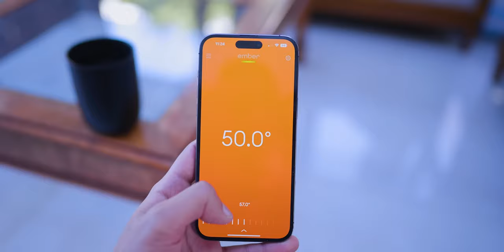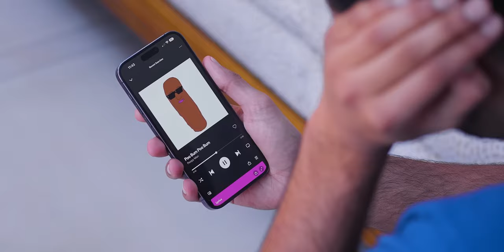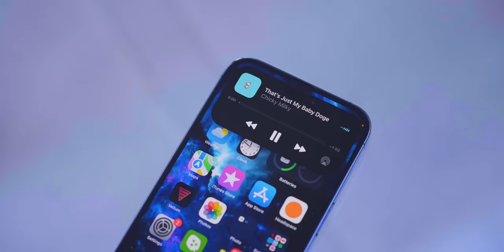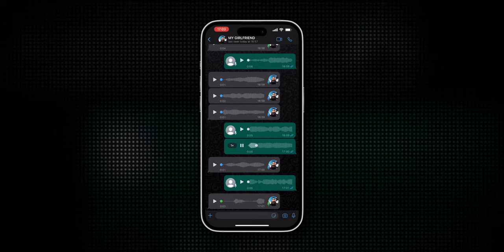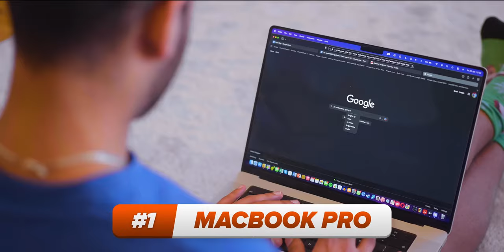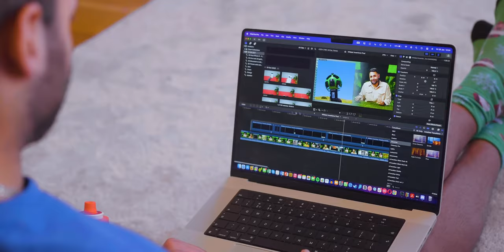I've tested 5,000 gadgets These are the 10 I actually Use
tech
gadgets
jkmxhd